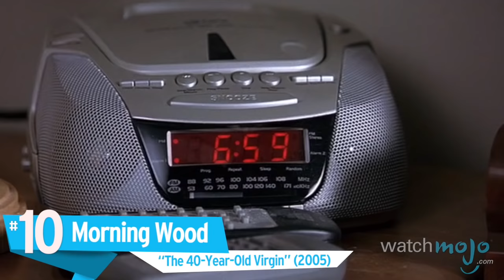Top 10 Hilarious Peeing Scenes in Movies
You might want to sit down for this… or stand up. as we count down our picks for the Top 10 Comedic Peeing Scenes in Movies.

Special thanks to our users Muppet_Face, James Kerslake and cincon44 for submitting the idea on our Suggestion Tool